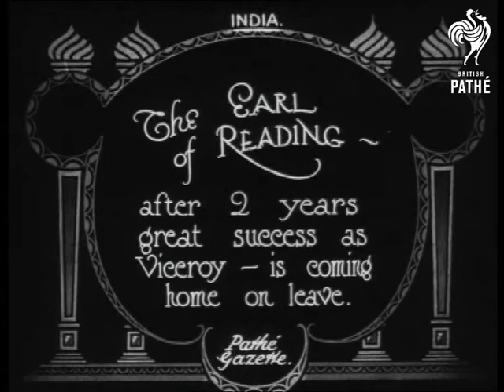The Earl Of Reading (1922)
Imola, San Marino.

Full titles read: "THE EARL OF READING - after 2 years success as Viceroy - is coming home on leave."

L/S's of various mounted soldiers and guards riding past in procession, they pass a large palm tree. L/S of opened topped landau passing by containing the Earl of Reading. M/S of the Earl walking up steps and shaking hands with a military official in traditional uniform. The Earl turns and raises his hat to the crowd.
 FILM ID:292.17